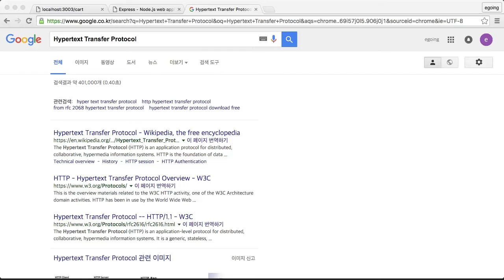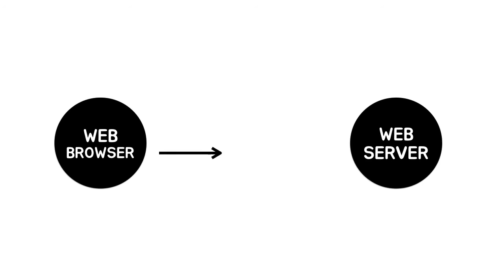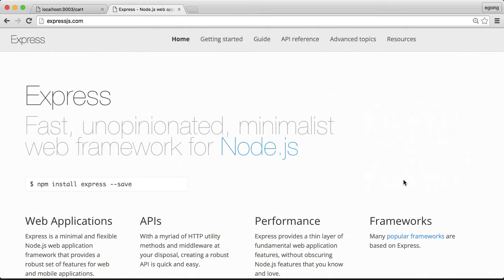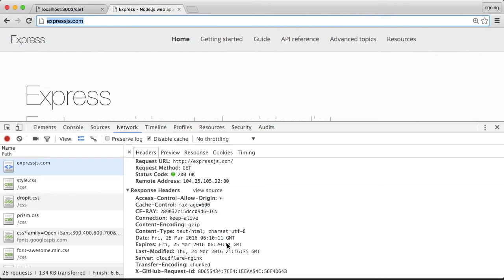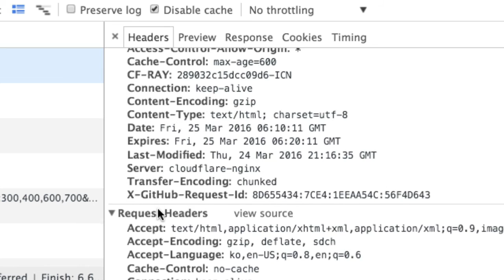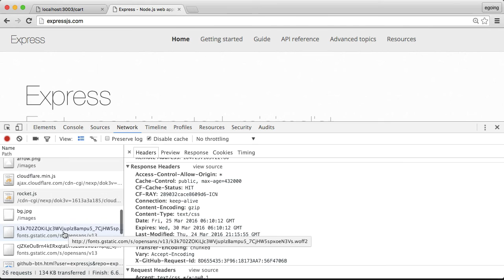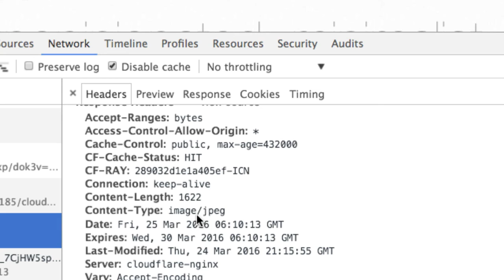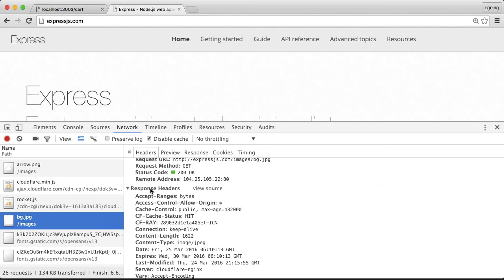Server Side JS - http